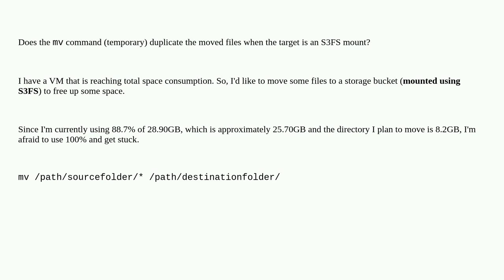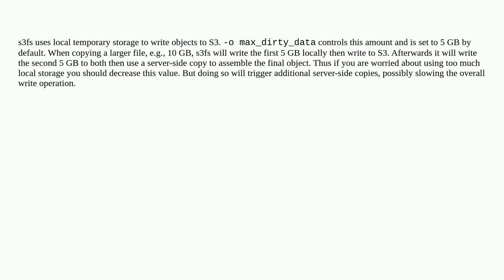Unix: Moving files without duplicating them to an S3FS-mounted storage bucket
Moving files without duplicating them to an S3FS-mounted storage bucket

A special thanks goes out to the awesome community

  mv s3fs